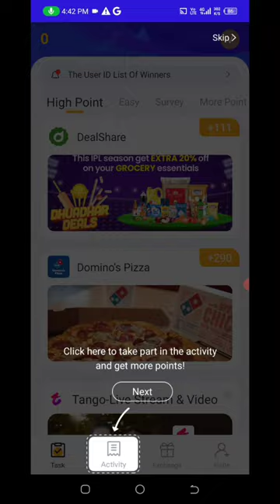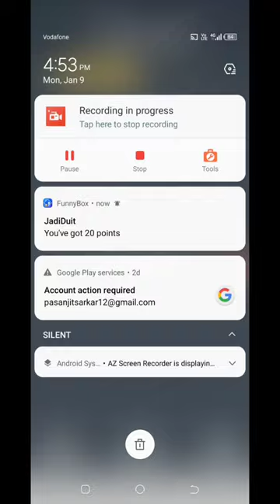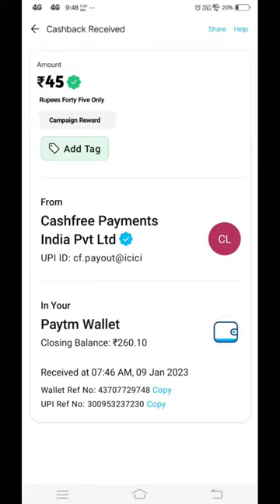🤑Today New Campaign Loot Offer 45₹+45₹+45₹ Instant Paytm Cash || Tasks💰Campaign BUG|| New Paytm app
code: 78ANWG8t

campaign loot today
2022 best self earning app
earning app
10rs instant paytm cash only
miss call paytm cash
campaign
loot
bug
new paytm cash earning apps
paytm bug
30 +30+30 loot offer today
bug trick
free money
today campaign
new campaign loot instant paytm cash
earning trick
online jobs
2023 best earning app today
free paytm cash today
tech nobita
tech rohit helper
paytm wala
earning apps
paytm cash
new signup and withdraw app
signup and withdraw app 2022
online earning
earning website
tabahi loot
80 paytm cash
paytm cash
unlimited trick
new bug
paytm new offer
one device trick
i help you 1.2 video
i help you channel
full hackk trick l
otp biipass
new signup bonus earning app today
2023 best self earning app
today new campaign paytm
new campaign loot today viral
offfer
today
campaign loot
cash
earning
app